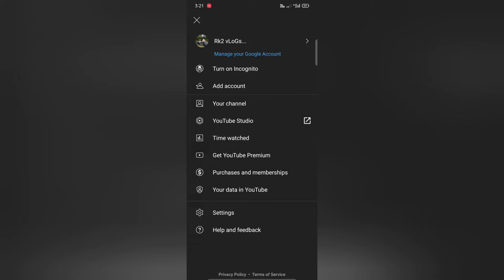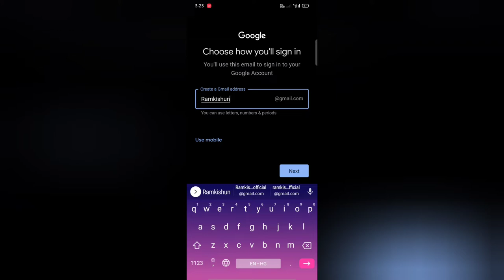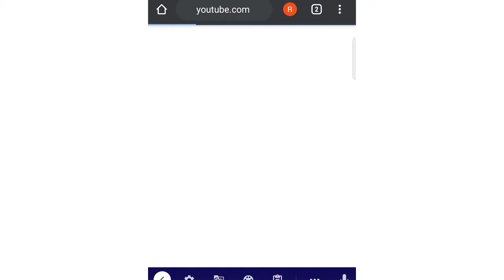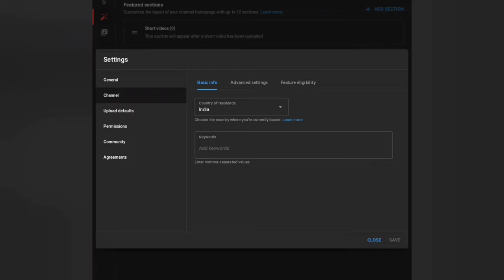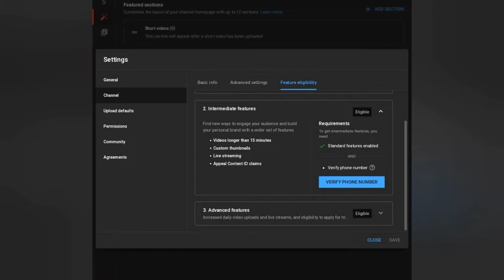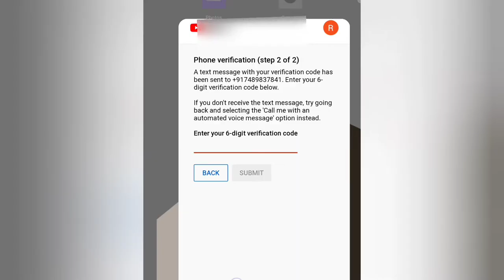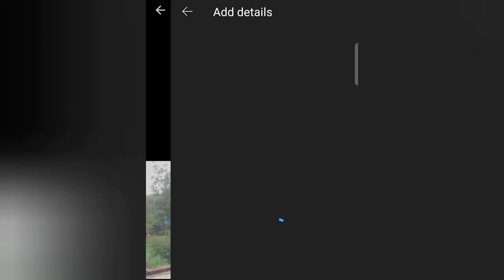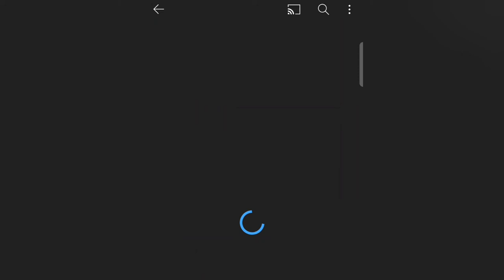YouTube Channel Kaise Banaye 2022 | How To Create A YouTube Channel in Mobile 2022 | Make A Channel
Youtube Channel kaise Banaye 2022 | How To Create YouTube Channel in Mobile | Channel kaise Banaye Mobile Se

Friends, Iss video mein aapko bataya hai ki me 2022 Youtube Channel kaise Banate hai,

Mobile Holder
Boya M1 Mic For Clear Voice
8×10 feet Green Screen
Ring Light For Shooting Videos

Covered Topics : -
channel kaise banaye mobile se 2022
youtube channel kaise banaye hindi
youtube channel kaise banate hai 2022
create YouTube Channel complete video
How to make a Channel on YouTube